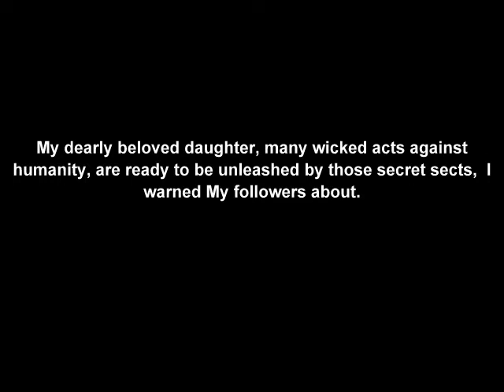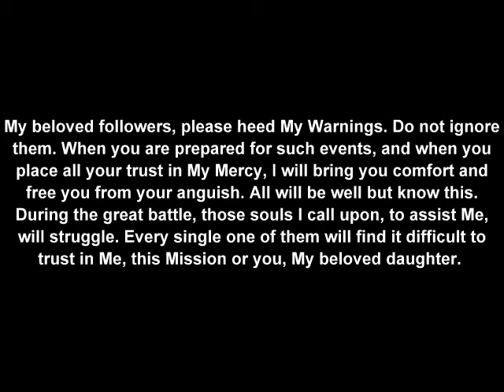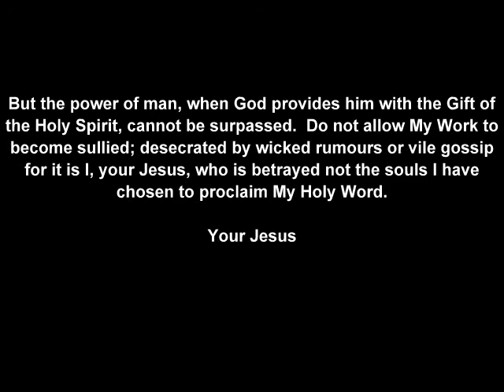ANONYMOUS ANGELIC ARMY - ALL TRAGEDIES ARE PREPARED